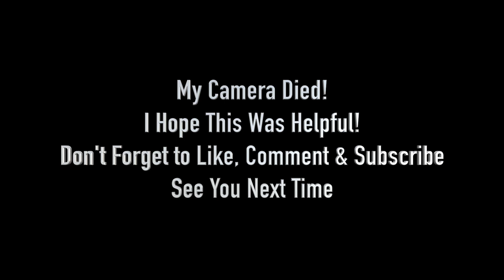Getting Real About How Endometriosis Impacts Your Life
Getting real about endometriosis means having honest conversations about how it impacts everyday life. And that's exactly what I do in this video. I hope you find it helpful and relatable.